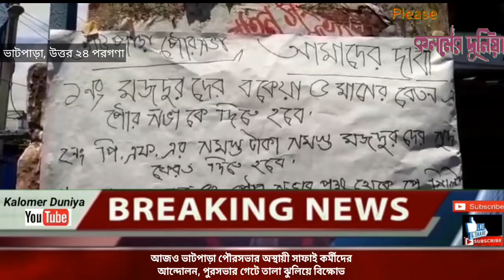আজও ভাটপাড়া পুরসভার অস্থায়ী সাফাই কর্মীদের আন্দোলন, পুরসভার গেটে তালা ঝুলিয়ে বিক্ষোভ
গতকালের পর আজ ফের আন্দোলনে ভাটপাড়া পুরসভার অস্থায়ী সাফাই কর্মীরা। পুরসভার গেটে তালা ঝুলিয়ে গেটের সামনে বিক্ষোভ কর্মীদের। তাদের দাবী অবিলম্বে তাদের পাঁচ মাসের বকেয়া বেতন দিতে হবে। তার সাথে বোনাস ও দিতে হবে। যতক্ষণ না তারা তাদের দাবী পূরণ হচ্ছে ততক্ষণ তারা এই আন্দোলন চালিয়ে যাবে। তাদের এই আন্দোলনে পৌরসভার সর্বস্তরের কর্মীরা পৌরসভা ঢুকতে পারেনি ফলে সমস্ত রকম কাজকর্ম ব্যাহত হয়েছে।